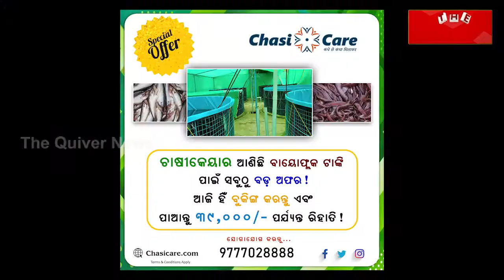Naveen Patnaik is a Strong Politician in Odisha | ନବୀନ ଜଣେ ବଳିଷ୍ଠ ରାଜନେତା | THE Quiver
ନବୀନ ପଟ୍ଟନାୟକ ପାଇଲେ ଜୀବନବ୍ୟାପୀ ସାଧନା ସମ୍ମାନ । ବଳିଷ୍ଠ ନେତୃତ୍ୱ ପାଇଁ ଆଜି ତାଙ୍କୁ ଏହି ସମ୍ମାନରେ ସମ୍ମାନିତ କରାଯାଇଛି । ଏହା ପ୍ରଯୁଜ୍ୟ ବି । କାରଣ ତାଙ୍କ ଭଳି ଜଣେ ରାଜନେତା ଓଡ଼ିଶାରେ କେହି ନାହାନ୍ତି । କାରଣ ଲଗାତାର ଭାବେ ଦୀର୍ଘ ୨୨ ବର୍ଷ ଧରି ଶାସନ କରିବା ଭାରତରେ ବିରଳ । କିନ୍ତୁ ତାଙ୍କ ବାପା ବିଜୁ ପଟ୍ଟନାୟକଙ୍କୁ କୁହାଯାଏ ଜନନେତା । ସେ ଜନତାଙ୍କର ନେତା ଥିଲେ । ତାଙ୍କ ପାଖରେ ଦଳୀୟ କର୍ମୀ ବା ନେତାଙ୍କର କୌଣସି ଭେଦଭାବ ନଥିଲା । ନବୀନ ଜନନେତା ଭାବେ ରାଜ୍ୟବାସୀଙ୍କର ହୃଦୟରୁ ସମ୍ବର୍ଦ୍ଧିତ ହୁଅନ୍ତୁ । ଦେଖନ୍ତୁ ଏହି ରିପୋର୍ଟ...